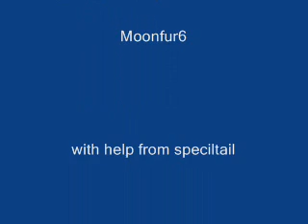Guardians of Ga'Hoole- Through the fire and the flames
This is about all the battles and colliers. Sorry its not too long the song is 7 minutes of crazyness.